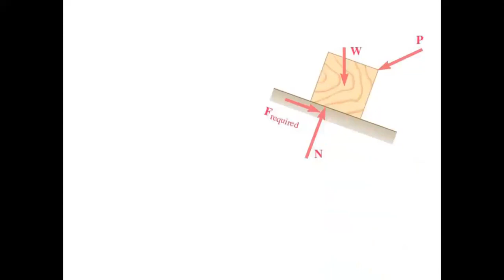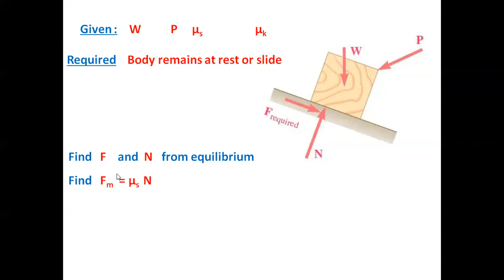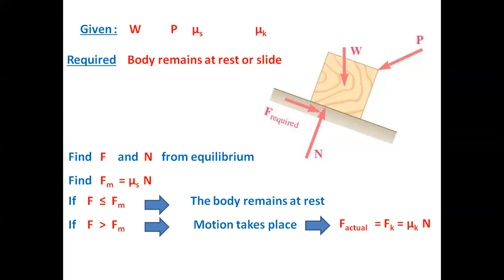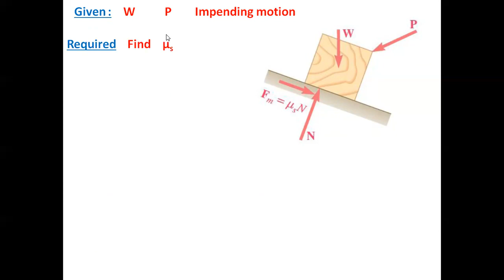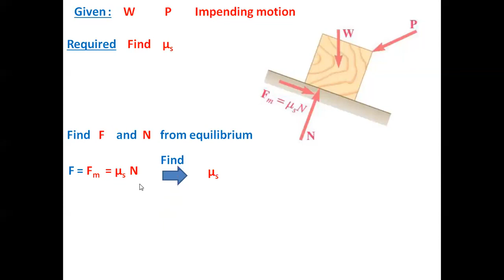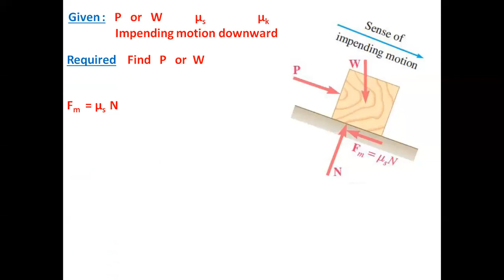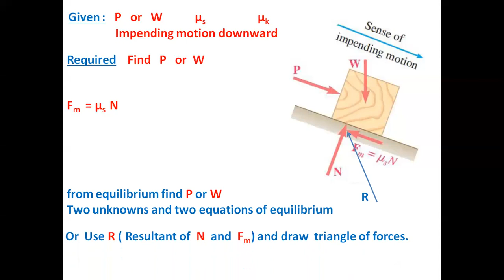Chapter Four 3